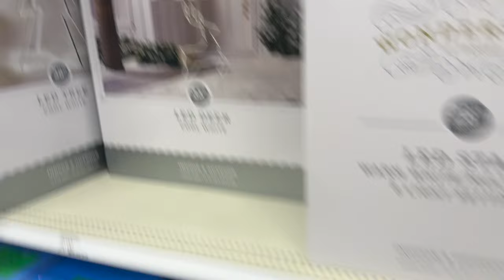It's Christmas at Target! Plus, a Quick Stop at Victoria Gardens!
Balancing life as a nurse and youtuber and trying to get healthy again!